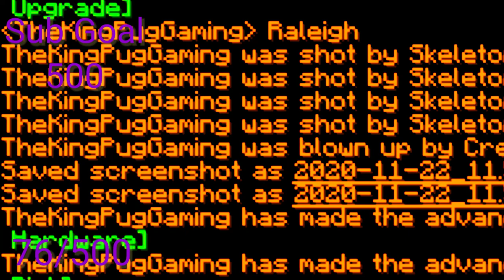I Got A Dog and Named Him After DUBLIN IRELAND!!!!!!-Minecraft EP#2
Minecraft is back and I got a dog and named him Dublin after the capital of Ireland. So if jacksepticeye watches he can scream "IIIIIIIIRRRRRREEEEEELAAAAAAAAAANNNNNDDDD!" after his series and his Ireland. With Dublin's support we will be as strong as ever as North Carolina reforms into one of the best states within the nation. Almost barely any progress was done because of my stupidly laggy deaths. Feel free to take the creeper sneak attack and turn it into a Perfectly Cut Scream.

Get Minecraft on PC, iOS, Android, PlayStation, Xbox, and Microsoft.

i
Windows 10 Edition: